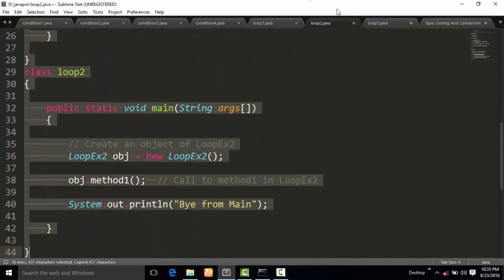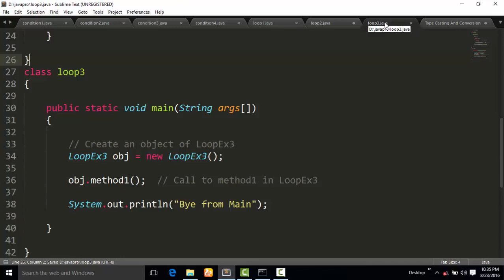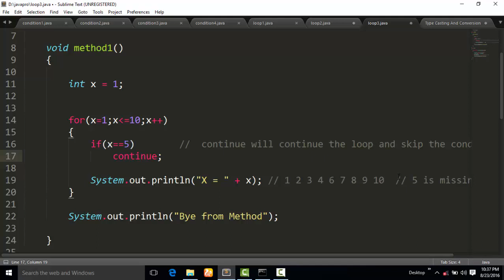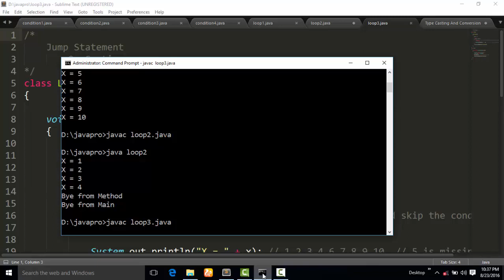Jump Statement Continue in Java Program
In this video, we will see how to use continue keyword in loop control.

This is one simple java program in loop